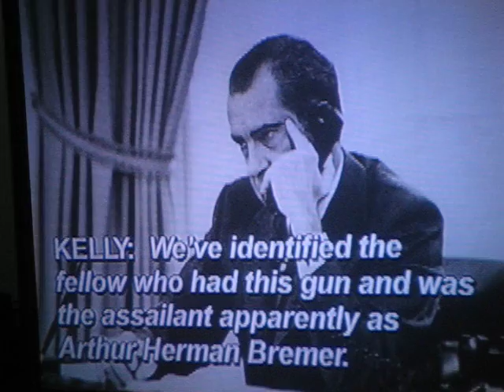Secret Richard Nixon recordings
Revealed during the Ted Kennedy special on HBO, were some recordings of President Richard Nixon telling his staff to spy on Ted Kennedy. ALL CREDIT FOR THE SHOW GOES TO HBO!